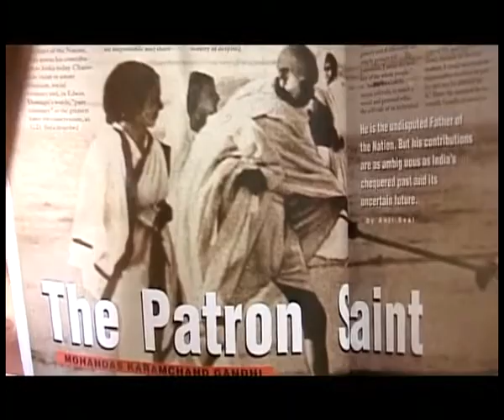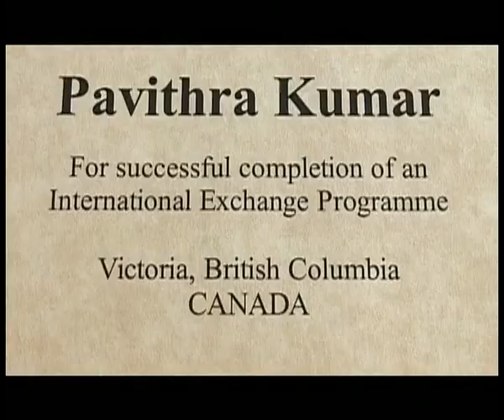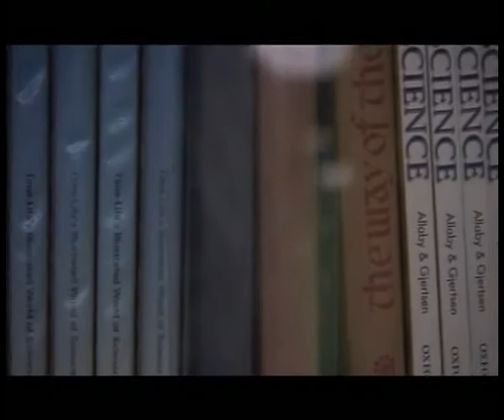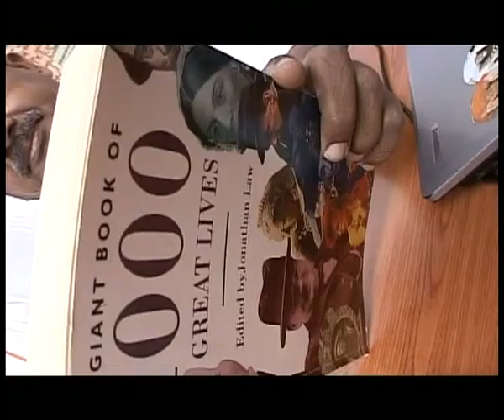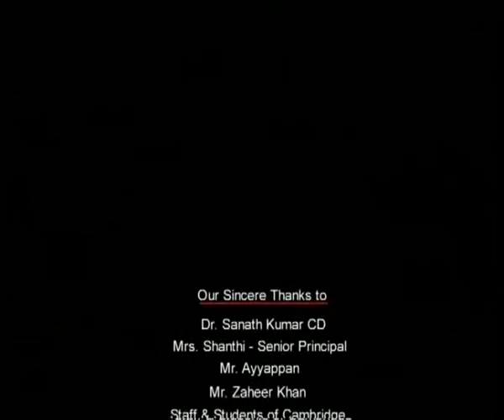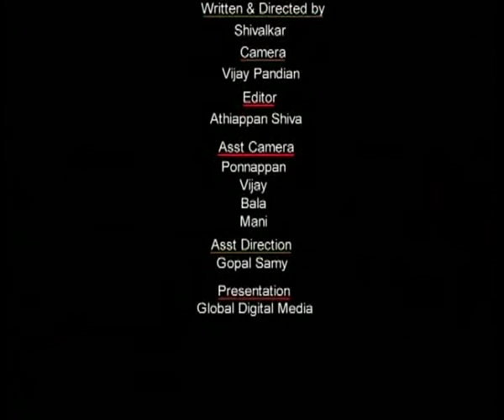sanathkumar-1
Cambridge Education Research Center, krishnagiri